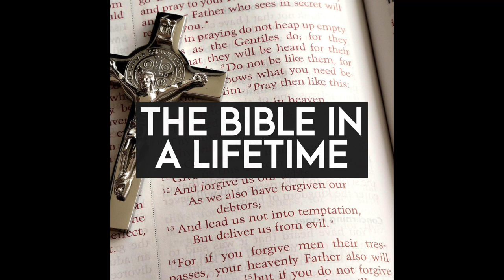The Bible in a Lifetime — Episode 1 (Bible Study John 1:1-14)